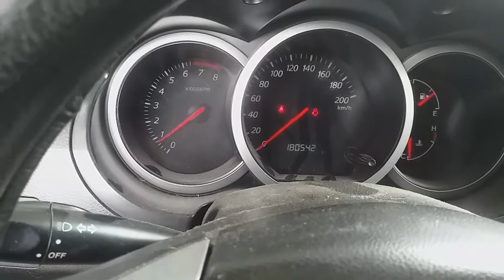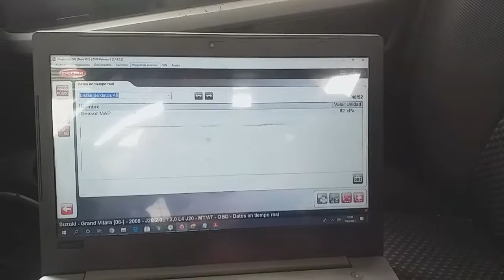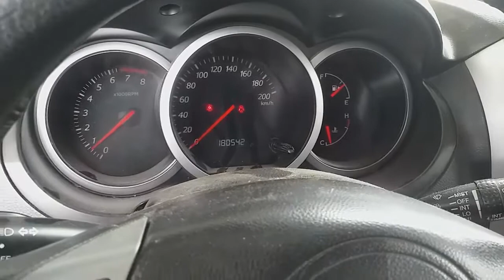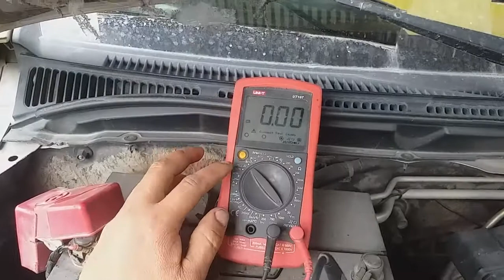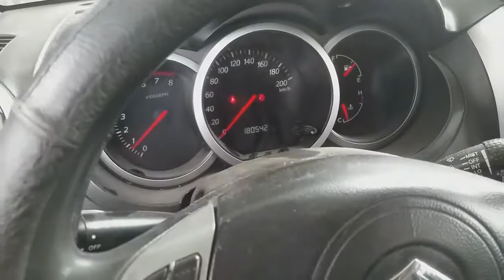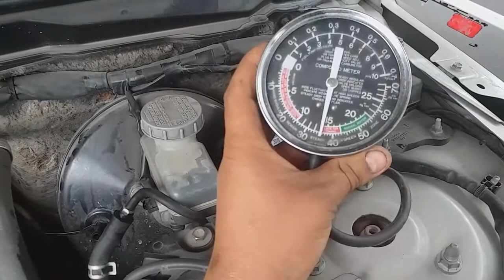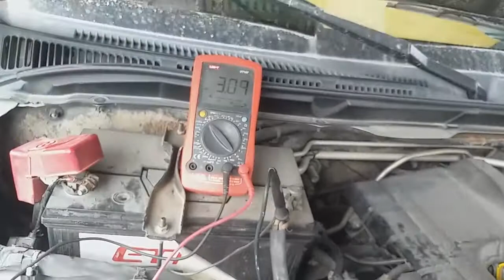Fallo de Ralentí y diagnóstico Susuki Gran Nomade parte 1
En este vídeo compartimos un diagnóstico de  este vehículo Susuki Gran Nomade con fallo en el Ralentí y algunas pruebas básicas para solucionas estos problemas en los vehículos  espero te sirva saludos.